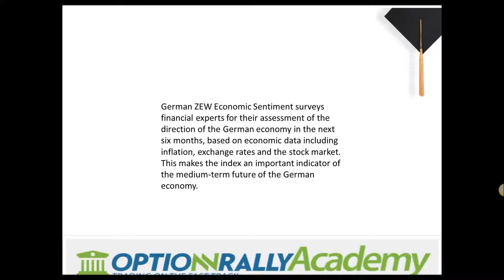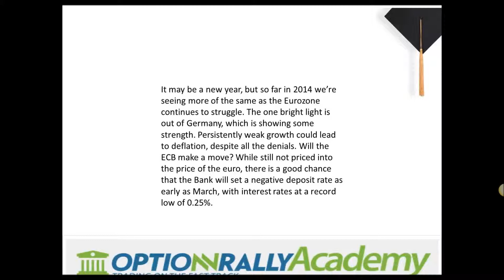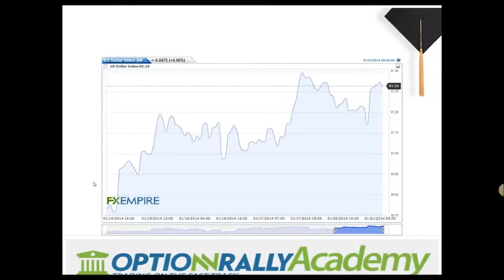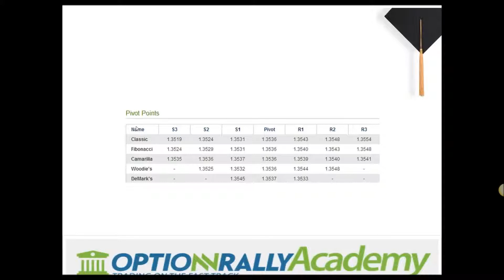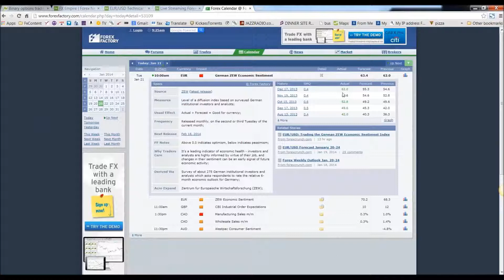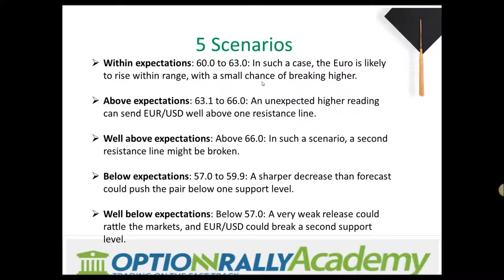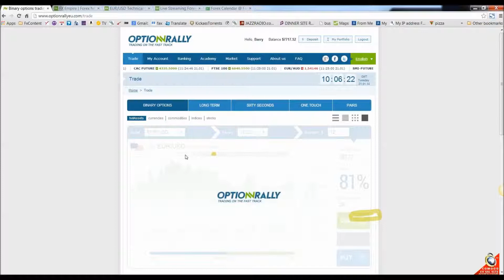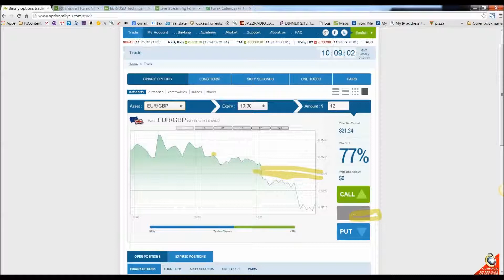German ZEW confidence indicators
OptionRally's Barry Norman teaches you about the German ZEW confidence indicators.